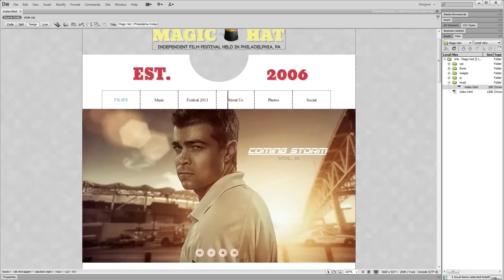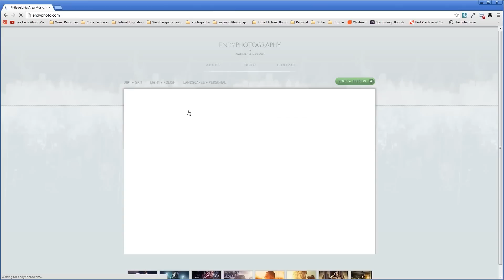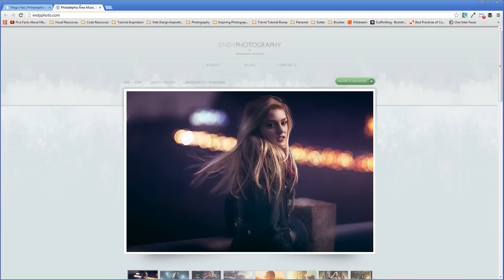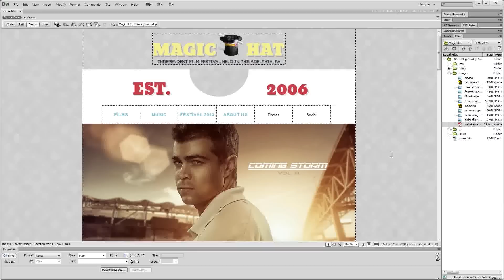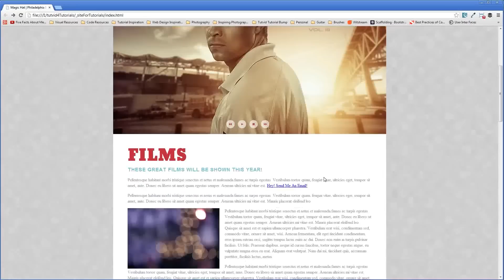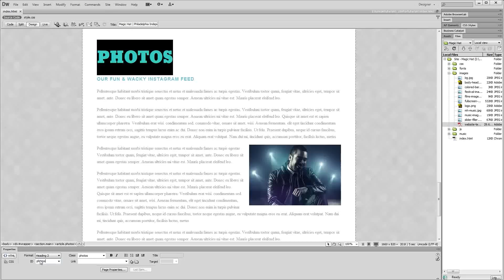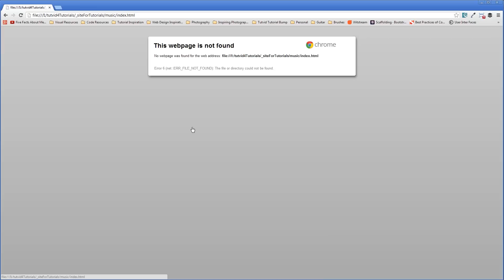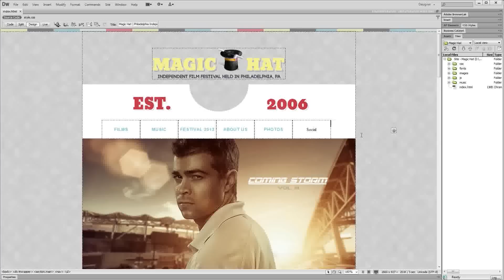All About Links & Linking in Dreamweaver CS6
The web we know and love is an intricate system of links. We need to learn how to link and linking may be one of the most important aspects of your website's design. Dreamweaver makes it a breeze to create links, but we're not only going to cover the boring ole' link in this tutorial, we're going to dig a little deeper and explore some creative uses of linking. Sending an email with a link, linking to parts of a web page, downloading files, and more!